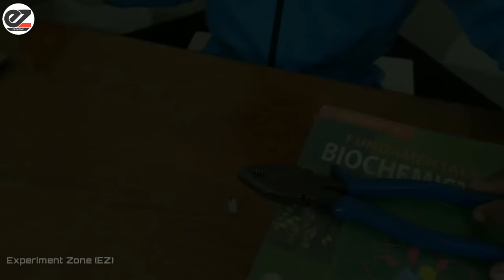4 AMAZING SCIENCE EXPERIMENT | Steam Boat | Experiment Zone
And welcome in the description.
In this video I did some science experiments.
Which are as follows..
1-Rotating paper.
2-Burning Balloon.
3-Can can move.
4-Steam Boat.